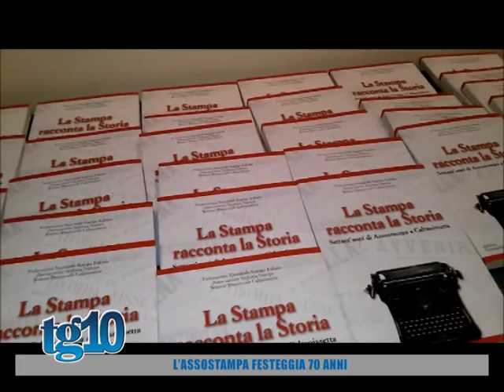L'assostampa festeggia 70 anni